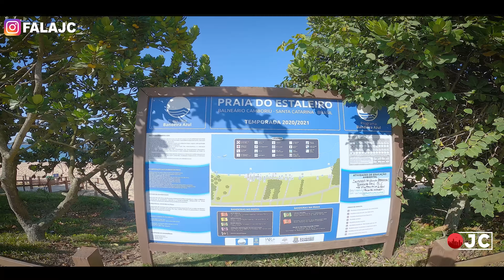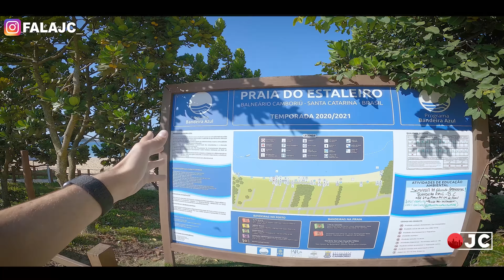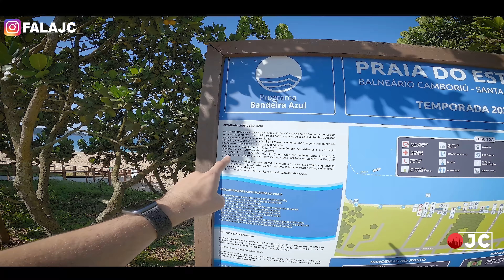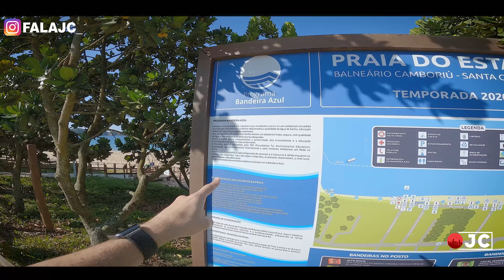Praia Com a Água Mais LIMPA de Balneário Camboriú - Certificada com a Bandeira Azul Internacional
No vídeo de hoje eu vou levar vocês para conhecer a praia com as aguas mais limpas de Balneário Camboriú, a praia do Estaleiro que recebeu a certificação internacional da Bandeira Azul por ser uma das mais limpas e preservadas praias do Mundo

Contato para compra de apartamentos:
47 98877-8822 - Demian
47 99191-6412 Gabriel